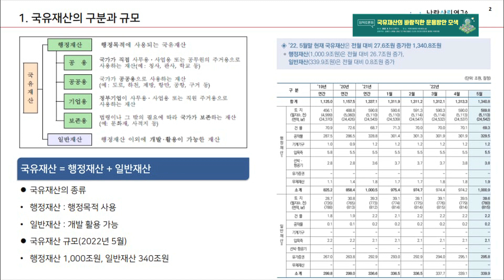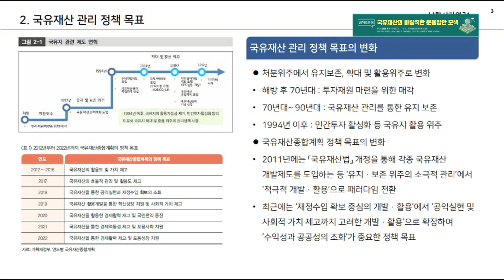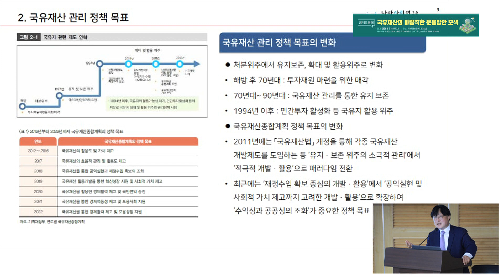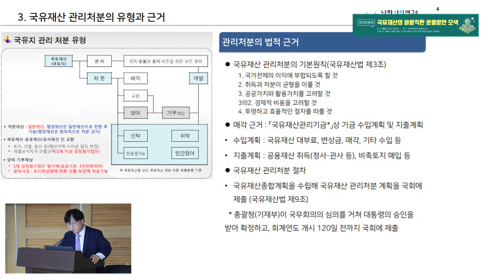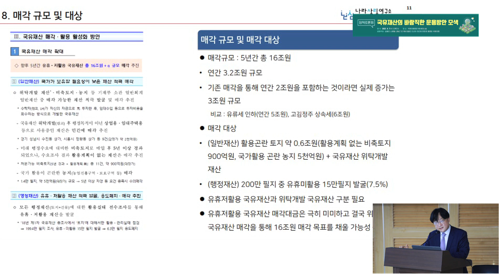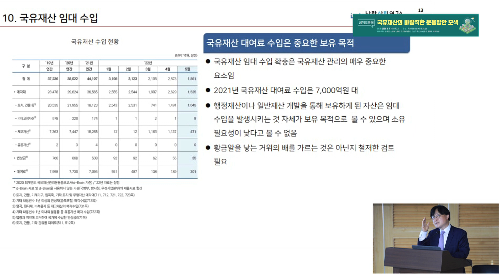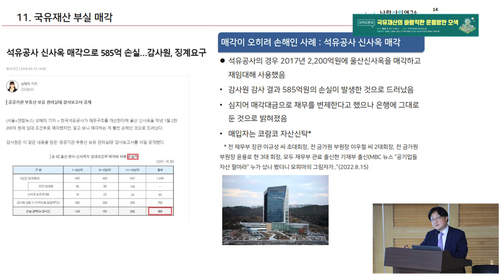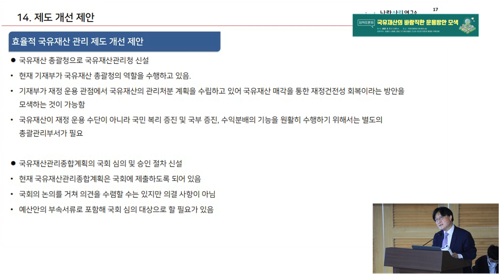국유재산의 바람직한 운용방안 모색 정책토론회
최근 기획재정부가 발표한 성급한 국유재산 매각 추진 정책을 원점에서 재검토하고, 급속히 국유재산이 매각될 시 미래 가치가 사유화될 가능성이 크기에 국유재산의 바람직한 관리와 운용방안을 시급히 고민하고자 토론회 자리를 마련했습니다.
이번 토론회에는 국유재산 관련 현안을 다루는 더불어민주당 기획재정위원회·정무위원회·국토교통위원회 의원실이 함께하고 기획재정부와 한국자산관리공사가 참석해 오늘의 토론회 자리 마련의 필요성에 공감했습니다.
오늘 논의된 내용들을 정리해 국유재산을 운용하는 과정에서 공정성과 적정성이 확보되도록 제도 마련에 노력할 것이며, 국가와 국민의 공동재산인 국유재산이 어떤 입법과 정책을 마련해야 명확한 기준을 갖고 사용될 수 있을지 그 방안을 고민해 나가겠습니다.
토론회 좌장을 맡아주신 변창흠 세종대학교 행정학과 교수님, 발제를 진행해 주신 이왕제 나라살림연구소 부소장님, 토론을 맡아주신 노중현 기획재정부 국고국 국고과 과장님, 한국자산관리공사 국유재산기획처 처장님, 조판기 국토연구원 선임연구위원님, 정준호 강원대학교 부동산학과 교수님, 고은상 MBC 기자님, 김성달 경실련 정책국 국장님, 박인환 국회입법조사처 입법조사관님께 감사드립니다.

00:00:00 축사 - 진선미의원
00:00:54 좌장 - 변창흠 세종대학교 행정학과 교수(전 국토교통부 장관)
00:04:35 발제 - 이왕재 나라살림연구소 부소장
00:24:55 좌장 - 변창흠 세종대학교 행정학과 교수(전 국토교통부 장관)
00:27:12 토론 - 노중현 기획재정부 국고국 국고과 과장
00:40:09 좌장 - 변창흠 세종대학교 행정학과 교수(전 국토교통부 장관)
00:41:27 토론 - 김동현 한국자산관리공사 국유재산기획처 처장
00:53:25 좌장 - 변창흠 세종대학교 행정학과 교수(전 국토교통부 장관)
00:54:10 토론 - 조판기 국토연구원 선임연구위원
01:04:01 좌장 - 변창흠 세종대학교 행정학과 교수(전 국토교통부 장관)
01:04:50 토론 - 고은상 MBC 기자
01:24:52 좌장 - 변창흠 세종대학교 행정학과 교수(전 국토교통부 장관)
01:25:43 토론 - 김성달 경신련 부동산건설개혁본부 국장
01:35:35 좌장 - 변창흠 세종대학교 행정학과 교수(전 국토교통부 장관)
01:35:47 토론 - 박인환 국회입법조사처 조사관
01:41:50 좌장 - 변창흠 세종대학교 행정학과 교수(전 국토교통부 장관)
01:42:25 토론 - 정준호 강원대학교 부동산학과 교수
01:47:57 좌장 - 변창흠 세종대학교 행정학과 교수(전 국토교통부 장관)
01:48:10 발제자 마무리 발언 - 이왕재 나라살림연구소 부소장
01:49:47 좌장 마무리 발언 - 변창흠 세종대학교 행정학과 교수(전 국토교통부 장관)

*토론회 자료집 및 보도자료는 아래 링크 게시물 하단에 첨부하였습니다.